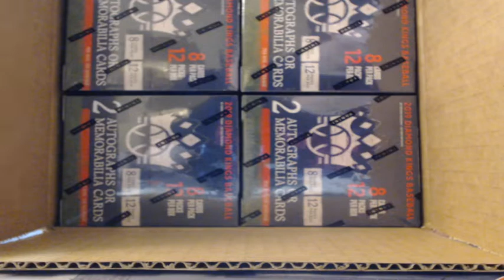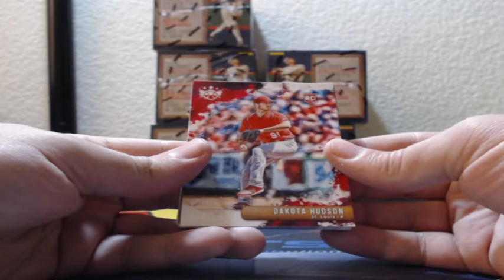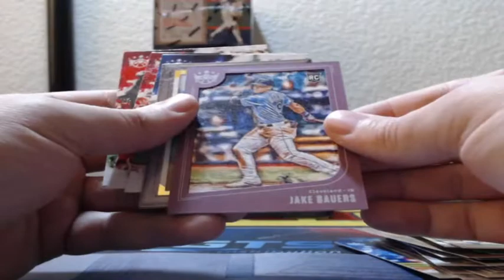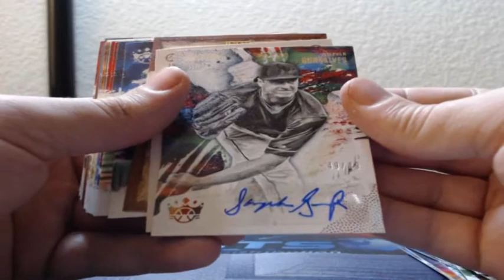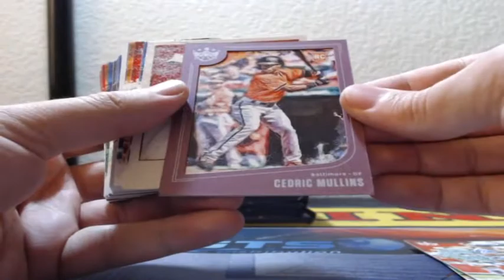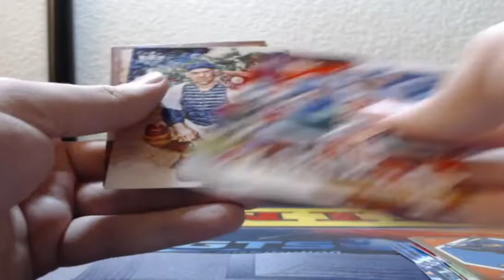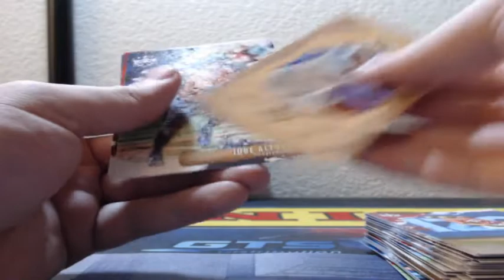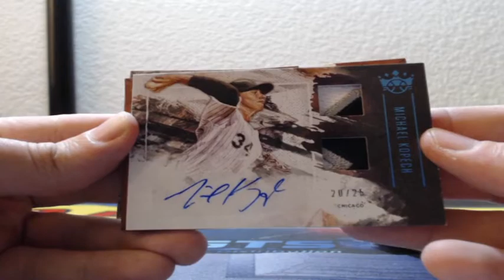2019 Panini Diamond Kings Break #14 Baseball 6 Box Half Case Break 4-19-2019 (AUTO PATCH MOJO!)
2019 Panini Diamond Kings Break #14 Baseball 6 Box Half Case Break 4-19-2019 (AUTO PATCH MOJO!)